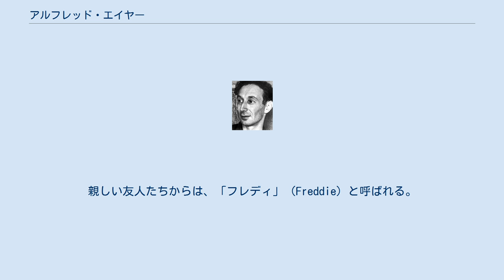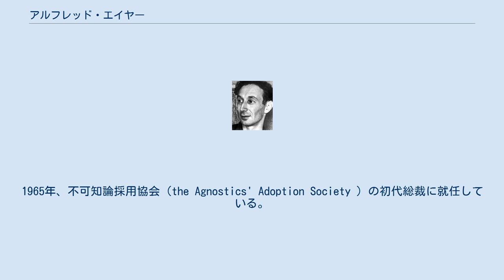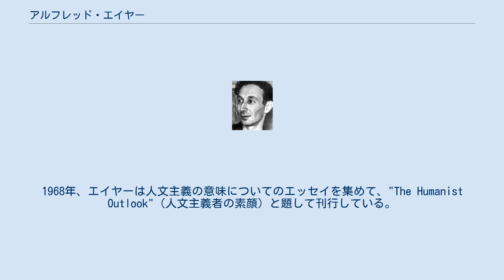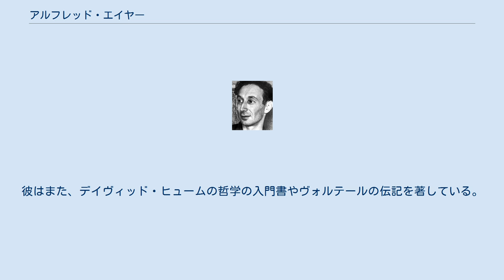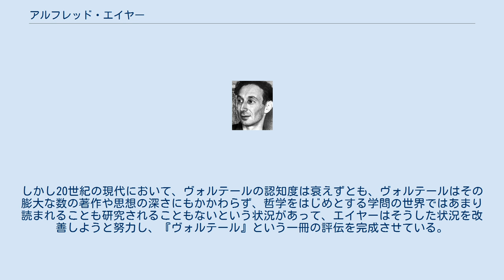アルフレッド・エイヤー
サー・アルフレッド・ジュールズ・エイヤー（Sir Alfred Jules Ayer、姓はエアとも、1910年10月29日 - 1989年6月27日）は、イギリスの哲学者で、論理実証主義の代表者、イギリスへの紹介者として知られている。
一般には、A.J.Ayerという呼称が使われる。
親しい友人たちからは、「フレディ」（Freddie）と呼ばれる。
著書の中では『言語・真理・論理』（1936年）と『知識の問題』（1956年）が特に名声を博している。
 エイヤーは、1946年から1959年までユニヴァーシティ・カレッジ・ロンドンの心と論理学のグロート教授職にあり、その後オックスフォード大学の論理学のウェイクハム教授職に移った。
彼は1970年にナイトに叙勲されている。
 エイヤーは、イートンカレッジで人文科学の教育を受けた。
そしても第二次世界大戦の間、イギリス軍に徴兵され、秘密情報部 で働いた。
エイヤーは、有名な派手な交際家で、女たらし（womanizer）でもあり、生涯にディー・ウェルズ、バネッサ・ローソン（旧姓、サーモン）らと4度の結婚をしている。
再三再四、彼はロンドンのクラブに出没しダンスやお喋りを楽しむのが常であった。
 彼は、アイザイア・バーリンの友人でもある。
 エイヤーは、無神論者を以って自ら任じている。
エイヤーによれば、宗教的な言語は文学的な戯言と一緒で証明できないから、というのである。
結局、「神はいない」という言葉すら、エイヤーにとっては、「神は存在する」というのと同様に無意味で、形而上学的ということになったのである。
エイヤーは、「神は存在しない」という宣言に賛意を与えはしなかったが、神の存在という信念に同意を与えるのを保留したということにおいて、無神論者だったのである。
「神」の表れを証明不可能な仮説に過ぎないと信ずる人物の立場の取り方は、時折奇妙な有神論（igtheism）として言及されることもある。
igtheismという変わった表現は、ポール・クルツの"The New Skepticism: Inquiry and Reliable Knowledge", ISBN 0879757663 のp194で定義が示され、これはバートランド・ラッセルが、イェズス会の学者フレデリック・コプルストンと宗教の話題について議論をした際に注記の中で用いられている。
 エイヤーは、イギリスの世俗の人文主義（secular humanism）の運動と密接なかかわりを持っていた。
彼は、1947年からその死に至るまで合理主義者出版連盟（Rationalist Press Association）の名誉会員でもあった。
1965年、不可知論採用協会（the Agnostics' Adoption Society ）の初代総裁に就任している。
その同じ年、ジュリアン・ハクスリーがイギリス人文主義者連盟（British Humanist Association）の初代総裁に就任し、1970年までその地位に留まった。
1968年、エイヤーは人文主義の意味についてのエッセイを集めて、"The Humanist Outlook"（人文主義者の素顔）と題して刊行している。
 エイヤーは、アメリカでも数度にわたり講義を行っており、それには1987年秋のバード大学での客員教授としてのものなどがある。
同じ年、ファッションデザイナーのフェルナンド・サンチェスが開いたパーティーで、エイヤーは、当時77歳だったが、ナオミ・キャンベルにネチネチと性的な嫌がらせをしているマイク・タイソンに出会った。
エイヤーが、タイソンにそれを止めるように言った所、タイソンは、「俺に説教を垂れようというお前は何者だ? 俺はヘビー級の世界チャンピオンだぞ」といい、エイヤーは「私は、前ウェイクハム論理学教授だ。我々は、2人ともそれぞれの分野の世界的著名人なんだぞ。私は、こういうことについては話の分かる人間らしく語り合った方がいいと思うんだがね。」と答えた（以下の参考文献、ロジャーズのものを参照のこと、p.344）。
エイヤーとタイソンはお喋りを始め、ナオミ・キャンベルはその間にその場を離れた。
 1989年の彼の死の少し前、エイヤーは尋常ではない臨死体験をした後、メディアの取材を受け...